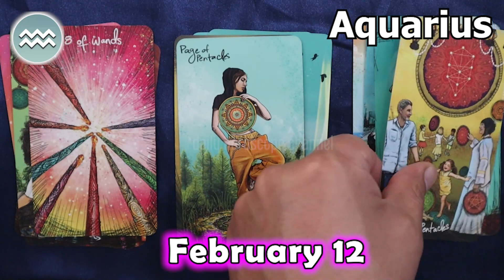❎ HOROSCOPE FOR TODAY ❎ AQUARIUS DAILY HOROSCOPE TODAY February 12 2023 ♒️ tarot horoscope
aquarius Horoscope Today  February 12, 2023
aquarius today horoscope
Aquarius Today Horoscope February 12, 2023
Daily horoscope Aquarius 12 February 2023
Horoscope Aquarius February 12, 2023